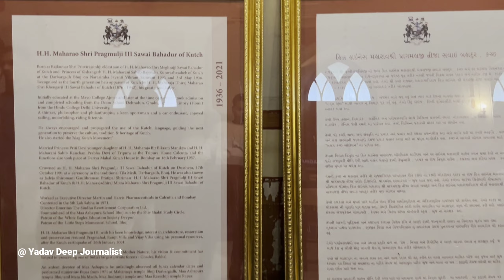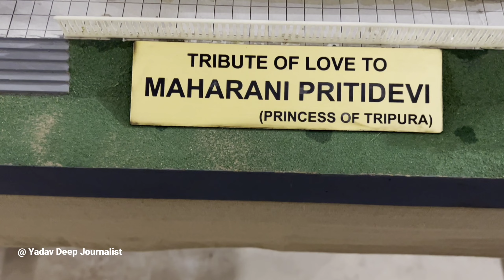Pragmahal | Gujarat tourist Places | Explore Gujarat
Gujarat Vlog Pragmahal | Gujarat tourist Places | Explore Gujarat

In this video - Named after Rao Pragmalji II, who commissioned the construction of Prag Mahal, the palace’s first bricks were laid in 1865. It was designed by Colonel Henry Saint Wilkins in the Italian Gothic style.